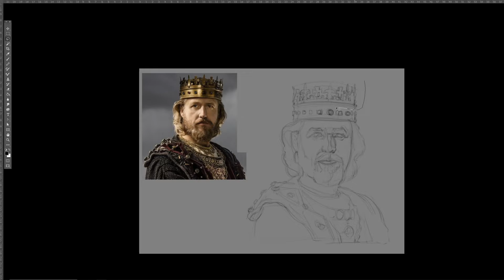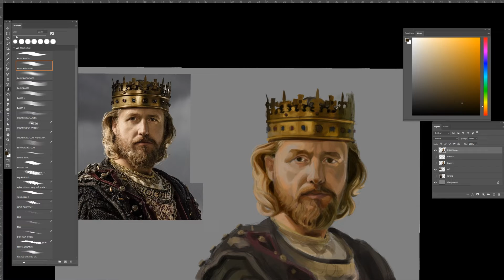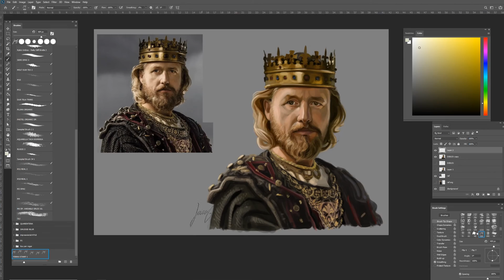Painting the portrait of King Ecbert(VIkings)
220 minutes in 3:30 minutes in fast motion.
King Ecbert is a character from "Vikings" (TV series),
and inspired from the historical figure.
Character played by Linus Roache.

Song: "Stone of the Five Eras"
Album: Backward In The Times, Pt. II
Artist: Naakhum.